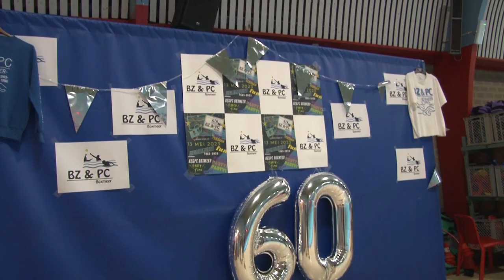60 jaar BZPC boxmeer